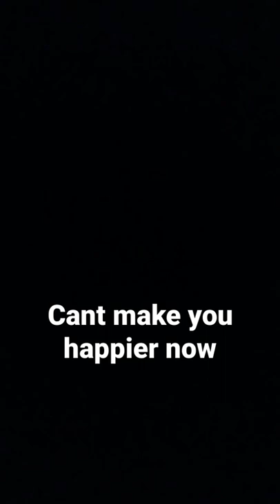Heatwaves by glass animals